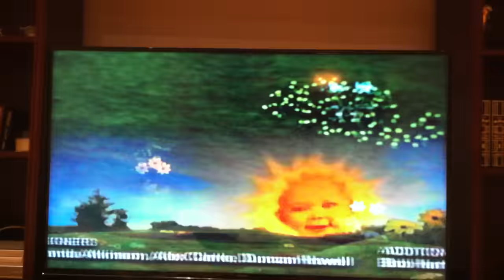Closing To Teletubbies The Magic Pumpkin 2004 VHS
Here's The Order As The Followings:
Ending for Laa Laa's Indoor Walk segment/Baby Sun scene
Time for Tubby Bye-Bye (Po was the Boo Shouter)/Ragdoll Limited logo
PBS Kids Logo (Dash)
That's It.